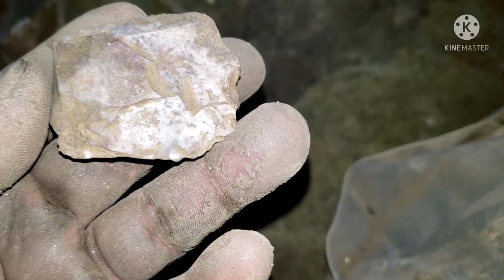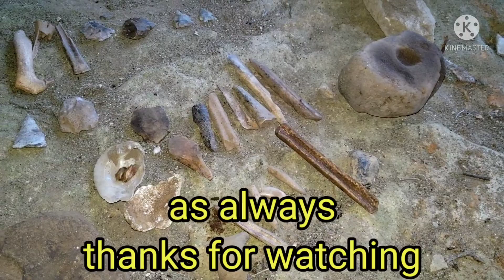good times with good friends in a good spot. Missouri arrowhead hunting.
we had the pleasure of hunting with WMO trails. it was a great time and we pulled some goodies.